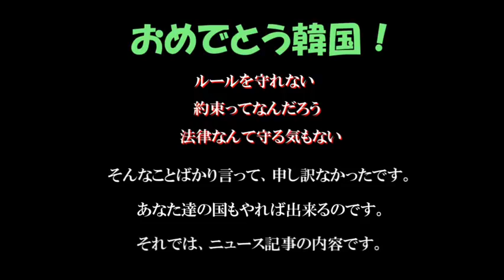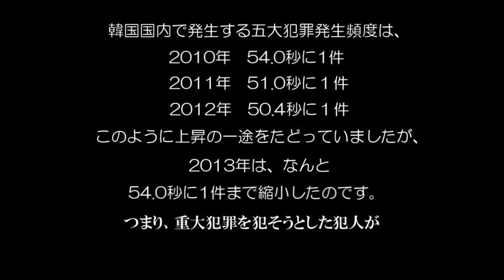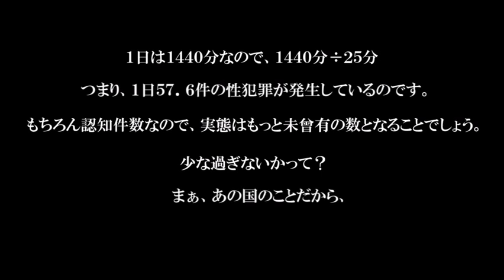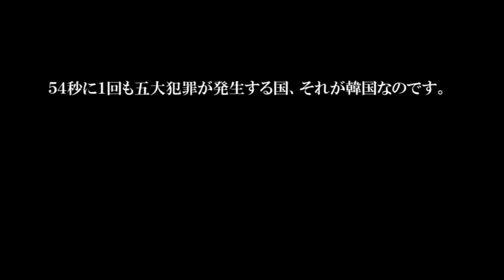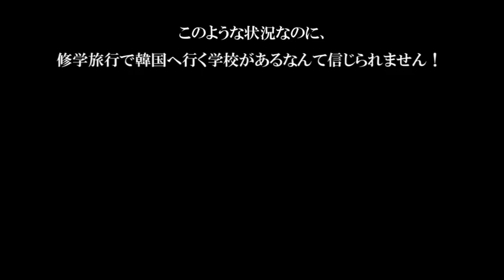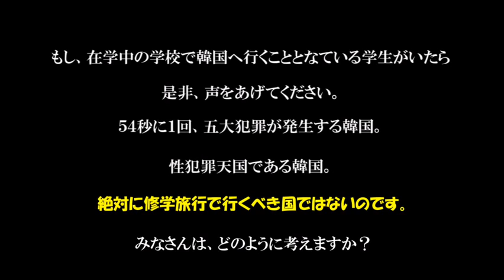【韓国五大犯罪】 年間の性犯罪件数は53191件 日本換算